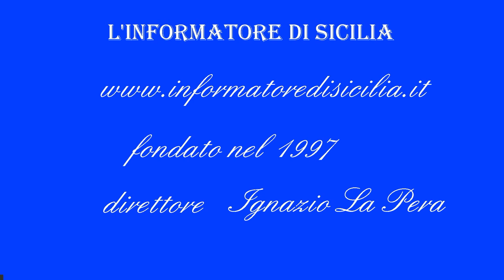NEWS FLASH- Nave cisterna TICINO MM attracco a Licata con 1.200 m3 acqua da Regione: crisi idrica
NEWS FLASH- Nave cisterna TICINO Marina Militare attracco a Licata con 1.200 m3 acqua da Regione SICILIA  per emergenza idrica Gela ed Agrigentino